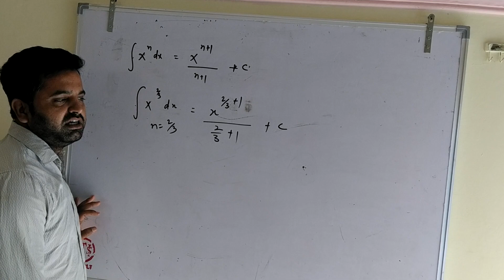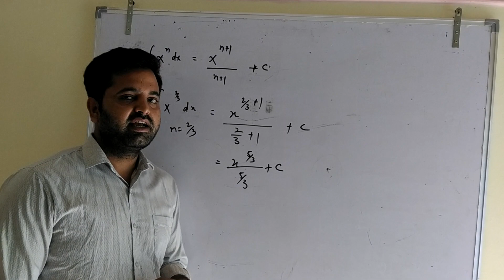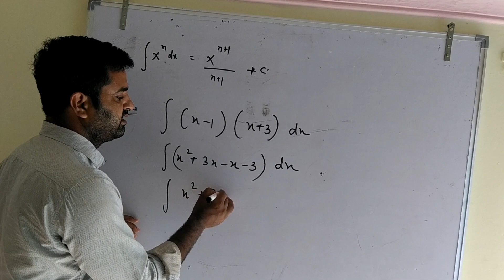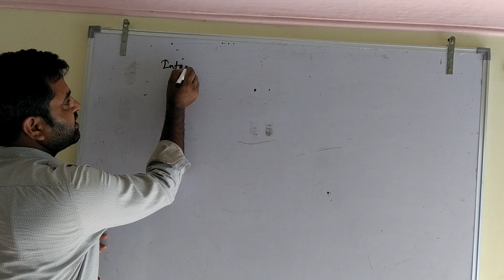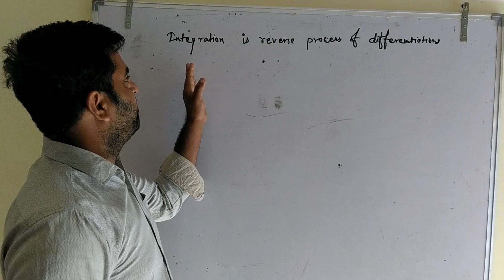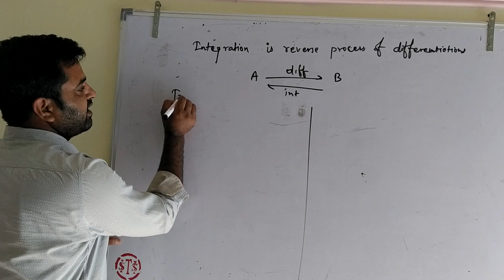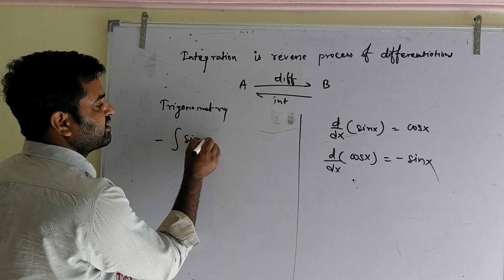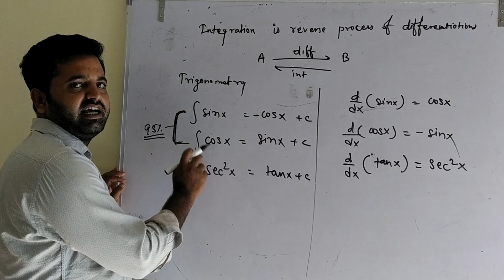Basic mathematics for physics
Integration 3